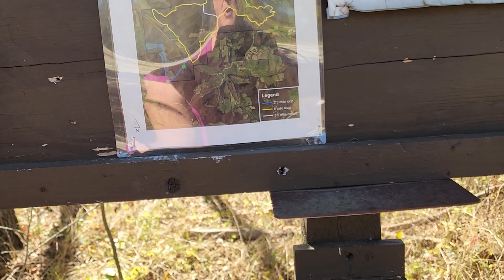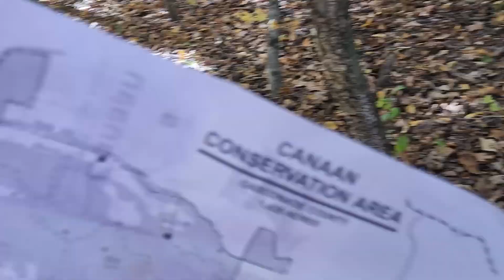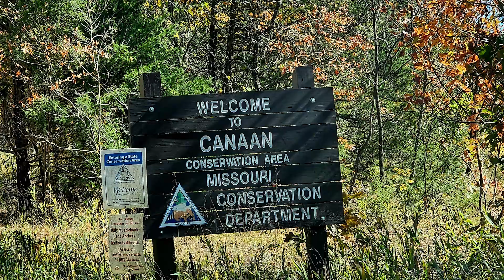Canaan Conservation Area/Free Camping in Missouri/Amazing Fall Colors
In this video we are down near Owensville, Mo. David is farming and I'm running solo as I check out Peaceful Valley Lake and Caann Conservation Area. The fall colors were popping and I found some free camping for a future camping date.

We appreciate you watching as we discover another amazing free camping area in Missouri Department Conservation.

If you are interested in an area, click on the icon and it'll show the coordinates and videos associated with that place.

Cooking With Out Electricity:
Can Cooker Jr. Kit
Coleman TriPod Latern and Grill Hanger
Coleman Oven: Coleman Camping Oven
Double Pie Iron
Round Pie Iron
Pie Iron Book
Single Propane Burner

Video Making:
2 pack Wireless Lavalier Microphone
Selfie Stick 40 inch Extendable Tripod
Ubeesize Tripod 62 : Extendable
Ubeesize Phone Tripod Flexible Mini Tripod

Battery Powered Tools:
Snapfresh Leaf Blower
Snapfresh Drill
SnapFresh Reciprocating

Solar:
Solar Panel
88wh Portable Power Station
12V battery tester
Dual Fuel 2500 Champion Generator
VTOMAN 600x Solar Generator with panels

How we stay Warm:
Lasko Electric Heater
Buddy Heater

Books:
Camping with the Corps.
Bureau of Land Management Camping
National Forest Camping
Free RV Camping American West
Missouri Conservation Atlas